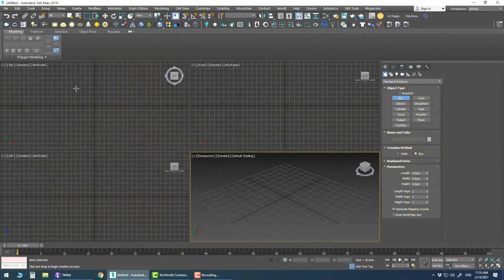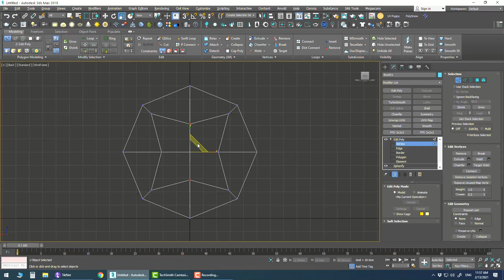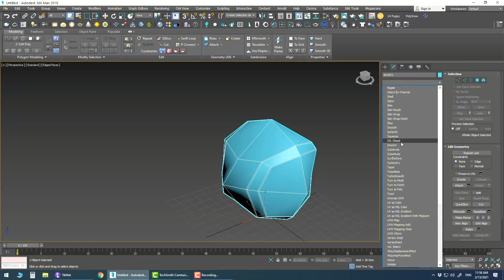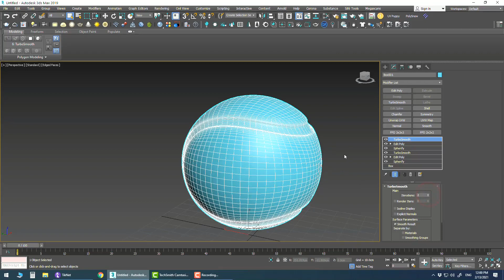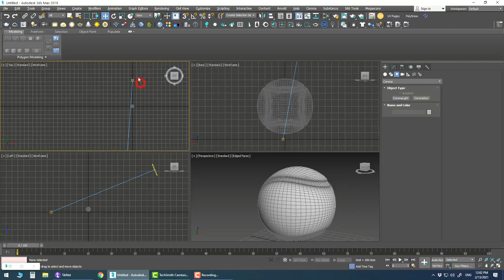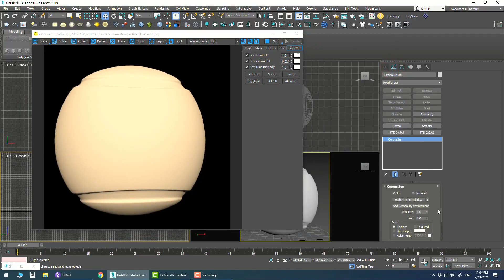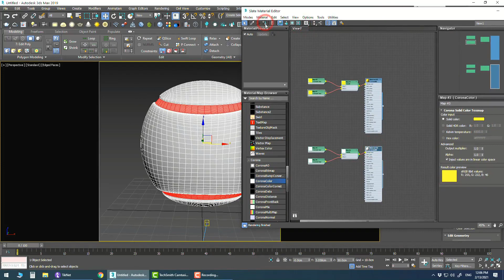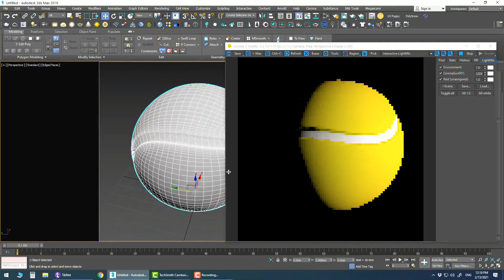How to create Tennis ball with 3ds Max and Corona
Hello friends
In this Video, you can learn how to create Tennis ball with 3ds Max and Corona
We will show how to use 3ds Max and Corona for your projects.

3ds Max
3d Tennis
3d Tennis ball
3d Tennis ball